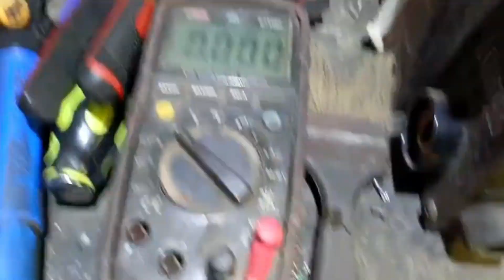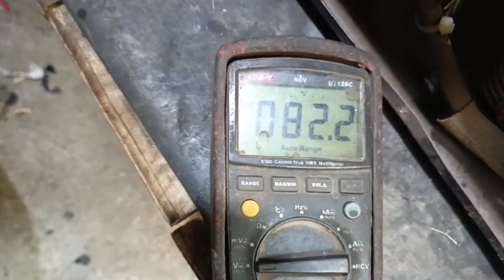Korean Welding Machine Repair Control Card & IGBT Module Faulty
Learn how to repair a welding Machine control card for a portable  IGBT Module welding machine, specifically the Korean model. Repairing your welding equipment can save you time and money, and this tutorial will show you how to do it step by step. Keep your welding machine in top condition with this easy repair guide.
How to check a faulty IGBT with a multimeter
Important Safety Reminders:
Consult qualified professionals if you're not comfortable with electrical work.
1. The videos have no negative impact on the original works.
3. The videos are transformative in nature.
4. We use only the audio component and tiny pieces of video footage, only if it's necessary.
 Allah Hafiz